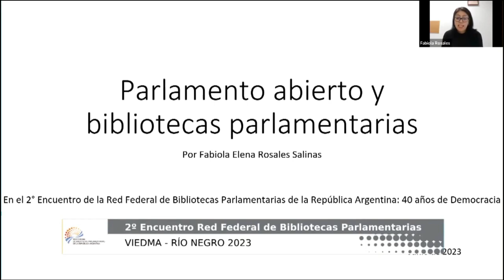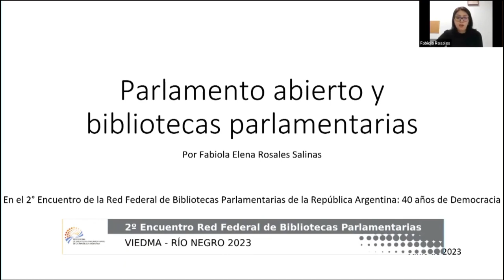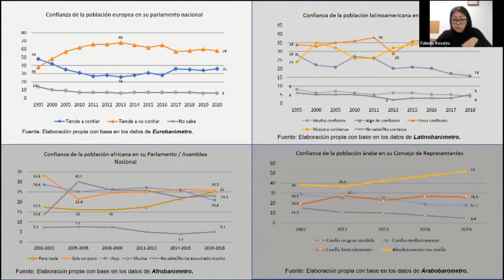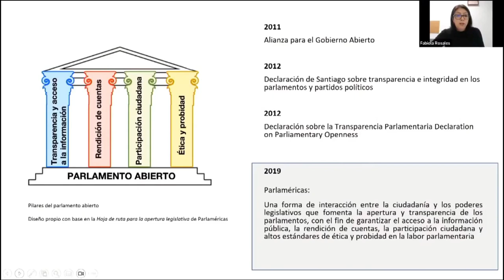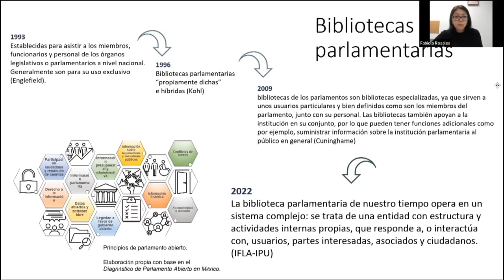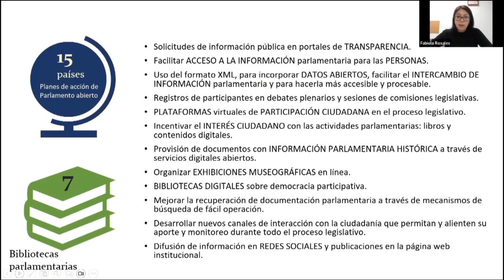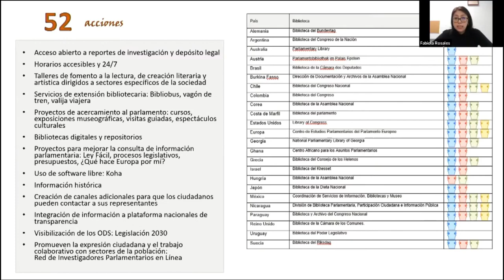Fabiola Elena Rosales Salinas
Directora del servicio de información y análisis especializado de la coordinación de información bibliotecas y museo de la Cámara de Diputados de México y miembro de la Red de Bibliotecas Parlamentarias de América Latina y el Caribe. Ponencia abierta: “Parlamento abierto y bibliotecas parlamentarias”.